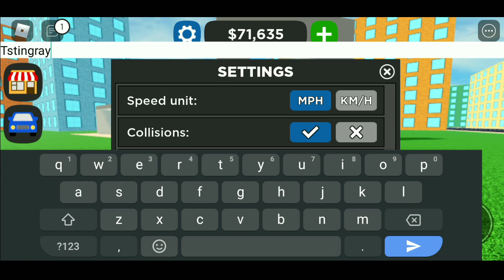All "New [ Street Race ] Update Working Codes 2021 in Roblox Car Dealership Tycoon